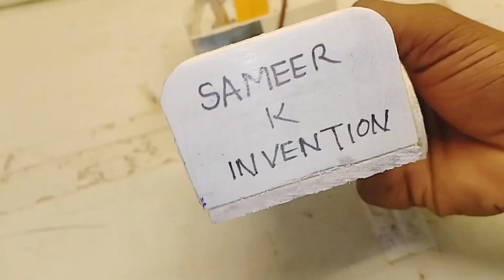🔥How to make simple walking robot | Science Project 🤖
How to make simple walking robot | Science Project | DIY Mini Walking robot

homemade mini wolk robot
homemade mini robot
homemade walking robot
homemade electric robot
make a homemade robot
how to make a homemade working robot
how to build a homemade robot
building a bipedal robot
diy mini walking robot
how to make a mini walking robot
how to make a robot with wheels
diy robot kit stem
how to build a flying robot
how to make a flying insect robot at home
homemade bipedal robot
homemade moving robot
how make a walking robot
how to make mini walking robot
james bruton walking robot
johnny 5 robot build
how to build a mini robot
mini moving robot
mini robot self moving
make a mini robot
build a walking robot
mini quadruped robot
spider robot kit diy
making a walking robot
small robot small robot
how to make a self moving robot
walking mini robot
wind up toy robot
small robot remote control
mini robot under 1000
world's smallest robot
homemade emo robot
diy how to make mini robot self moving
how to make a walking talking robot
mini robot shorts
build a small robot
how to build a mini battlebot
how to build a walking robot
how to make 4 legged walking robot
how to build a small robot
make a small robot
make a small robot at home
making mini robot at home
8 legged walking robot
mini walking robot
Walking Robot
DIY Robot
Homemade Robotics
Arduino Robot
Quadruped Robot
Servo Motor Robot
Science Project
Robotics for Beginners
Robot Gait Mechanics
Obstacle Avoidance Robot
Engineering Project
STEM Project
Microcontroller Robotics
Hexapod Robot